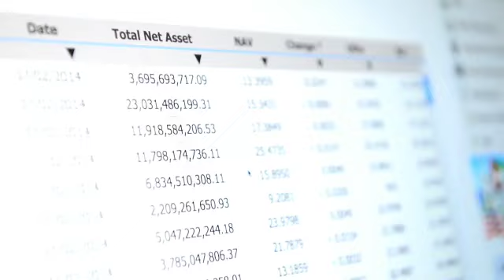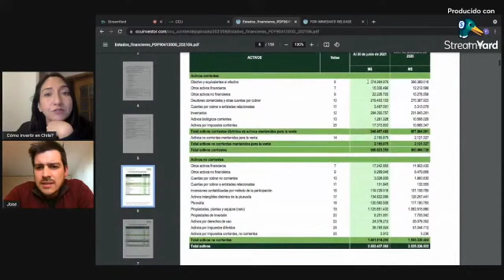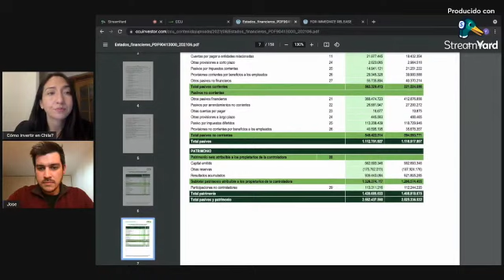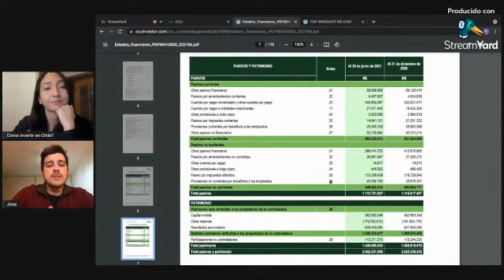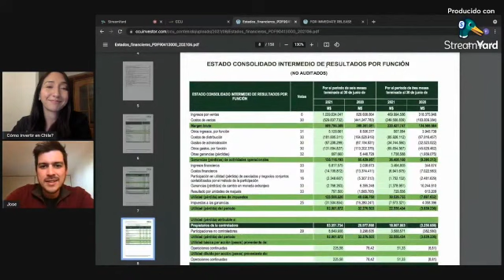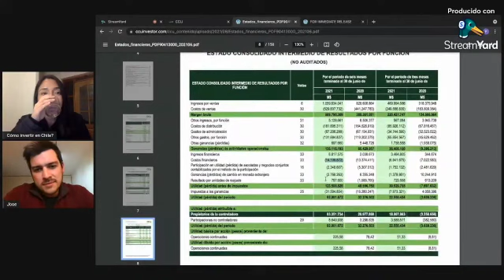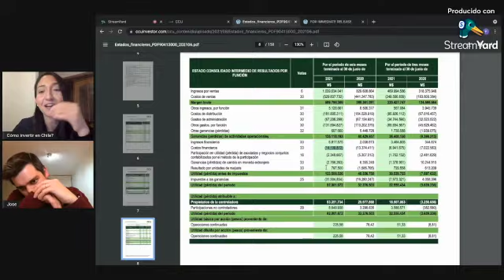Análisis Fundamental CCU Parte II, con Jose Stuven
Recuerda ocupar ese link y especificar "un conocido es cliente de Capitaria , debes especificar con el ejecutivo que desde este canal de YouTube(recuerda que no compras el activo solo estipulas con el precio)

Hola mis queridos inversores populares!

Hoy te dejo la PARTE II del análisis que nos mostró el  Jose Stuven  donde nos mostró en qué fijarse al momento de realizar el análisis fundamental de una empresa, en este caso fue CCU.

Un abrazo y éxito en sus inversiones!

 Con el link de referido de Fintual  recibiré una comisión dependiendo de tu inversión.
Recuerda que no represento a ninguna de las  instituciones señaladas y ninguna de estas instituciones garantiza un retorno definido.
No implica un consejo financiero por lo que tu debes hacer tu propia investigación sobre cada institución financiera.)